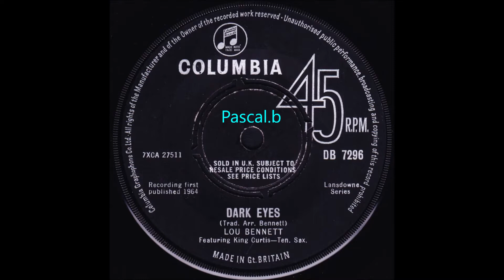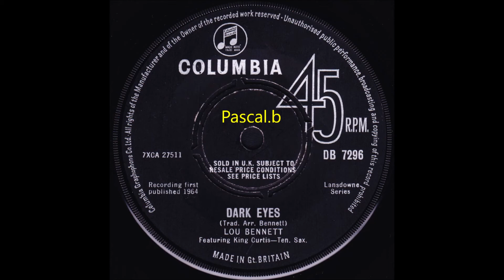Lou Bennett - Dark eyes